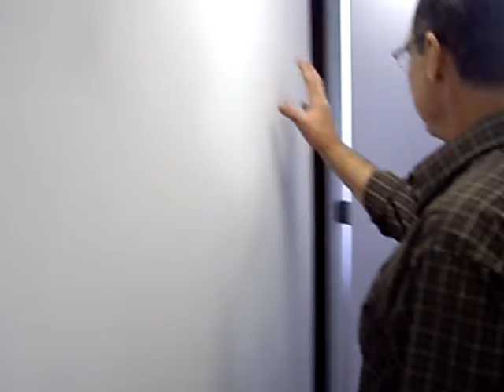River State Medical Boat Video 4